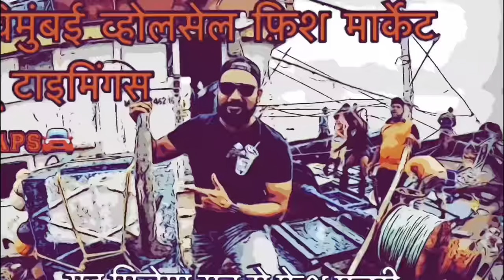गाबोली चिवणी आणि अनाया चा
New series of honda

Ap_k_reels

Instagram ac link

Marathi Daily Vlogger

Shirdi Sai Baba Vlogs

UranKaranjekar Instagram

Day 1

Day 2

Day 3

Day 4